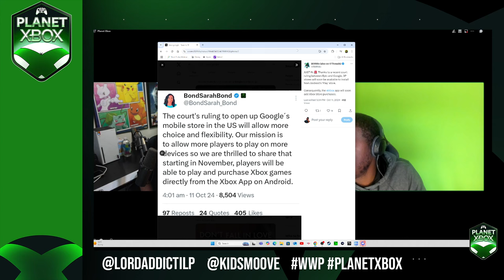343 Rebrands To Halo Studios And Moves to Unreal Engine 5 - Planet Xbox Episode 47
0:00 - Start

0:38 Weapon Wheel Game Night: Among Us

1:49 Games Currently Being Played

2:41 Potential Game of the Year Nominees

10:57 A Former 343 Industries Employee Blasts Halo Studios

31:46 Starfield: The Shattered Space Expansion

34:28 Why Special Nick Doesn't Listen to Game Reviews

37:43 Starting in November, Players Will Be Able to Purchase and Play Games from the Xbox App

45:35 IGN Unlocked

48:04 Smoove's Dream PC/PS5 Pro

59:19 343 Industries is Now Halo Studios and Will Be Utilizing Unreal Engine Going Forward

1:06:34 Rapid Fire Topics: Metaphor: ReFantazio, Black Ops 6, Until Dawn

1:12:25 Future Projects

Podcast Members